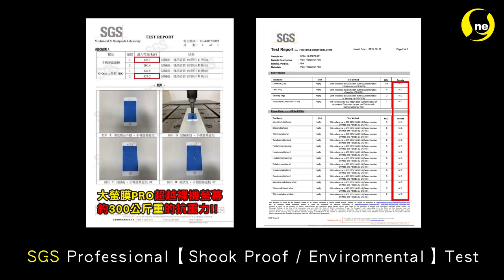Samsung【Galaxy Z Flip Screen Protector-TAINMORE PRO】｜STEK NSPPF material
TAINMORE Pro film actual test for you.
We understand your need for fragile screen protection for expensive phones.
Right now , eliminate the broken glass film.